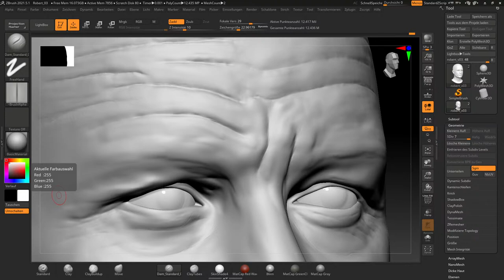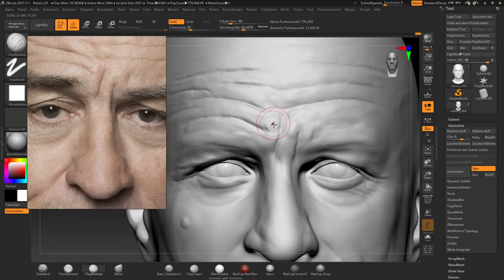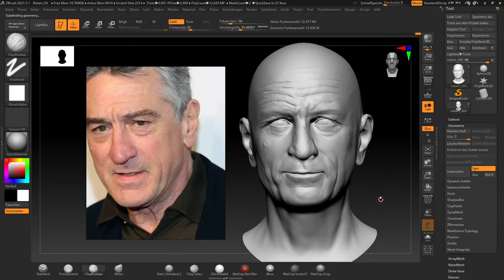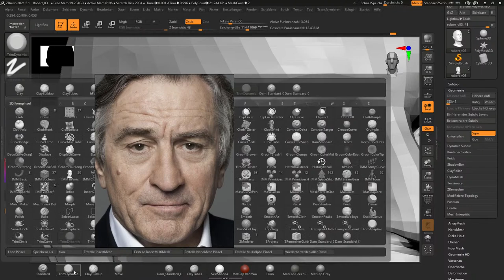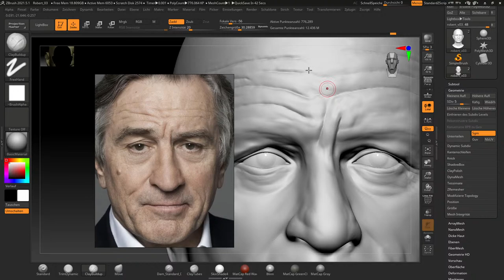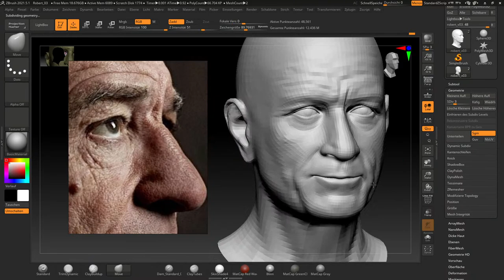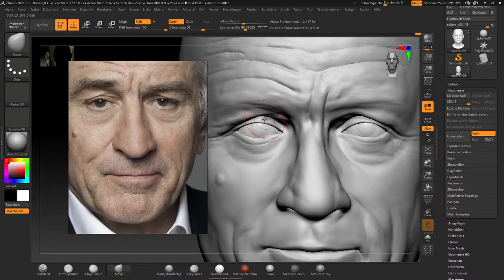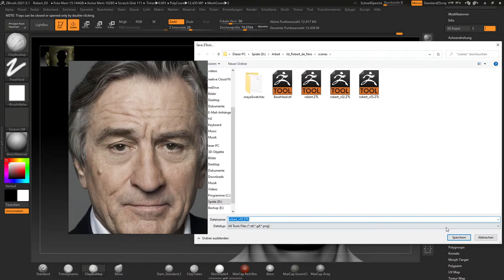Zbrush live Sculpting Robert de Niro lookalike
sculpting live a robert de niro lookalike just4fun to learn